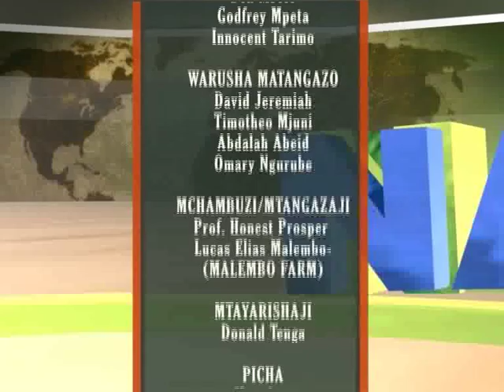Umuhimu wa kilimo katika uchumi na biashara